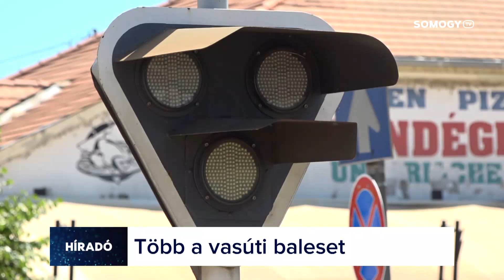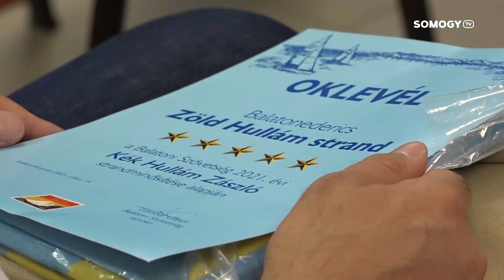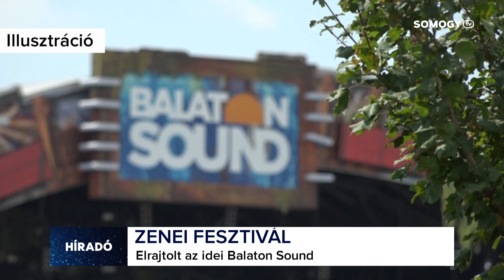Somogy TV - Híradó - 2024.07.04.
Mai Híradónk tartalmából:
- VASÚTI BALESETEK - Egyre több a figyelmetlenség.
- BALATONI STÉGEK - A vízügy megszünteti a lezárást a bejárókon.
- STROKE - A gyors felismerés a legfontosabb.